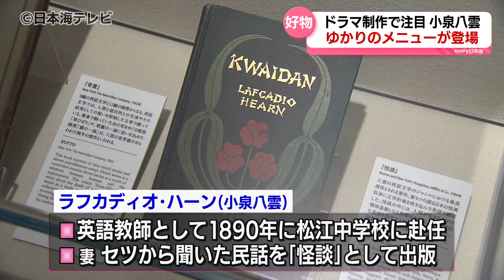【来年の秋放送予定の朝ドラで注目！】小泉八雲夫妻への現代版おもてなし料理の試食会 「八雲も生きてたら感動して食べたんじゃないかな」 島根県松江市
ドラマの制作が発表され注目が集まっている小泉八雲とセツ夫妻。6月26日に島根県松江市のホテルで、小泉夫妻にちなんだメニューの試食会が行われました。

国産牛のステーキに、うなぎのけんちん焼き、そして牛乳をつかった豆腐。料理に使われているのは全て小泉八雲の好物ばかりです。26日に松江市のサンラポーむらくもで行われた試食会には、小泉八雲のひ孫、小泉凡さんなど約50人が出席しました。料理のテーマは小泉八雲夫妻への現代版おもてなし料理です。

サンラポーむらくも　幸野光宏 料理長
「当時ある材料で和食っぽくありながら、小泉八雲先生も食べれるように工夫して作っております。例えばうなぎのけんちん焼きですと、一般的にタケノコとか輪の食材が入るんですけど、今回じゃがいもを入れておりまして、大変食べやすくなっていると思います」

ラフカディオ・ハーンのちの小泉八雲は、英語教師として1890年に松江中学校に赴任。妻の小泉セツから聞いた日本の民話をまとめた「怪談」を出版するなど、広く日本の文化を世界に広めました。

日本文化への造詣が深かった小泉八雲。しかし、和食に対してはー。

小泉八雲のひ孫　小泉凡さん
「和食で八雲が食べられたのって、うなぎくらいなんですよ。あんまり好んで和食を食べなかったんですけど、たぶんね、八雲も生きてたら感動して食べたんじゃないかなって思うんですけど、見て！本当に好物しか入ってないんで」

今回作られたお吸い物には、八雲が毎朝食べていた目玉焼きや食パンが入っていて、和食が苦手な八雲のために洋食のテイストがちりばめられています。このほか、メニューには島根県内で採れた野菜や高校生が作ったステーキソースなど、島根の食材がふんだんに使われています。

料理を試食した人
「なんか招待してもらって一緒にお食事とらせてもらってるような、そういうゆったりとした楽しい気持ちでいただいてます」

「非常にアイディアがたくさんつまってまして、今まで食べたことがないくらい美味しいですね」

ドラマの効果で今後、多くの観光客が期待される松江市。上定市長はー。

松江市　上定昭仁 市長
「これから実際に食卓のシーンも出てくると思いますから、同じものを食べに来ていただくというような観光商品としての魅力も出てくるのではないかなと期待しております」

今回のメニューは7月から事前予約限定で提供される予定で、サンラポーむらくもでは今後、「怪談」をテーマにしたメニューや、小泉セツが好んでいたすき焼きなどの新メニューも開発していくということです。